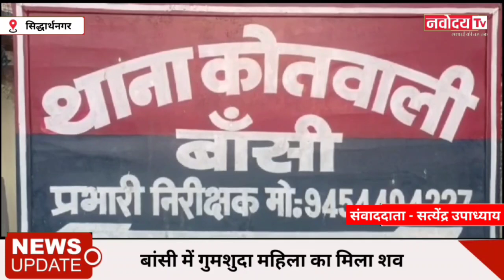गुमशुदा वृद्ध महिला का सिवान में दफन मिला शव..बाँसी कोतवाली के थाने में दर्ज था गुमशुदगी की रिपोर्ट.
सिद्धार्थनगर
गुमशुदा महिला का मिला शव

गायब बृद्ध महिला का मिला शव।
पिछले कुछ दिनो से थी गुमशुदा।
सिवान में दफन मिला शव।
मुकामी थाने मे दर्ज था गुमशुदगी की रिपोर्ट।

जनपद सिद्धार्थनगर के बांसी कोतवाली क्षेत्र के भड़ही मिश्रौलिया गांव के चवरताल मड़ई में आज सुबह करीब आठ बजे एक महिला का शव मिलने से सनसनी फ़ैल गया ग्रामीणो ने जिसकी सूचना संबंधित कोतवाली पर दी घटनास्थल पर पुलिस पहुंची और शव को जमीन से निकलवाया जिसकी पहचान कोईली देवी  के रूप में हुई ।पुलिस ने शव को कब्जे में लेकर विधिक कार्यवाही में जुट गई साथ ही आस पास के लोगों वो ग्रामीणों से पूछताछ भी की मौके पर फारेंशिक पुलिस टीम ने भी घटनास्थल पर पहुंच कर घटना स्थल का गहनता से जांच किया वही मृतक के लड़के ने बताया की मृतका  मेरी मां थी हम लोगों को घर से सूचना गई की मां 19 तारीख से गायब है हम लोग बाहर रहते हैं हम लोग प्रदेश से घर आए 21 तारीख को हमने गुमशुदगी का रिपोर्ट बांसी कोतवाली में दिया आज सुबह गांव के सीवान में जमीन में दफ़नाया शव मिला है वही इस पूरे घटनाक्रम में अपर पुलिस अधीक्षक सिद्धार्थ ने बताया थाना बांसी के चवरताल मडई में एक वृद्ध की डेड बॉडी की सूचना प्राप्त हुई थी सूचना पर स्थानीय पुलिस तत्काल पहुंचकर बॉडी को कब्जे में लेते हुए विधि कार्रवाई में जुट गई जानकारी में ज्ञात हुआ मृतका श्रीमती कोईली देवी 60 वर्ष के रूप में हुई जिनकी गुमशुदगी 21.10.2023  को  संबंधित थाने में दर्ज की गई थी ताहरीर में 4 व्यक्तियो को नामजद किया गया है जिम दो बाल अपचारी हैं तहरीर में उल्लेखित है घर में प्रचलित प्रेम प्रसंग की जानकारी होने पर नामित अभियुक्तों द्वारा मृतका  की हत्या की गई है विवेचना में जो भी तथ्य सामने आएंगे उसके आधार पर सुसंगत धाराओं में विधिक कार्यवाही जाएगी।

मृतका का पुत्र...
अपर पुलिस अधीक्षक सिद्धार्थ नगर. सिद्धार्थ